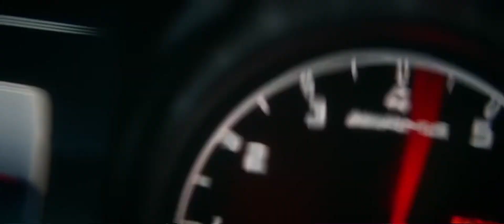FLICKmaster x Synthwave (Dolby Atmos)